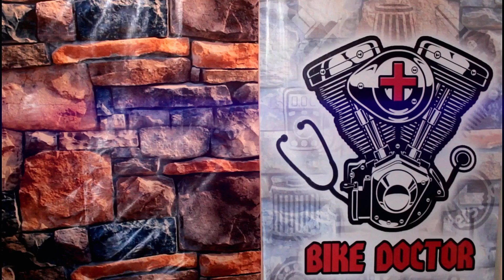Bike Doctor | বাইক ডক্টর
বাইক ডক্টর কথা বলবে বাইক সম্পর্কিত বিভিন্ন টিপস, ট্রিকস, ও বাইকের প্রয়োজনীয় নানান বিষয় নিয়ে। আশা করি আপনারা আমাদের সাথেই থাকবেন। আপনাদের মতামত জানাতে ভূলবেন না।